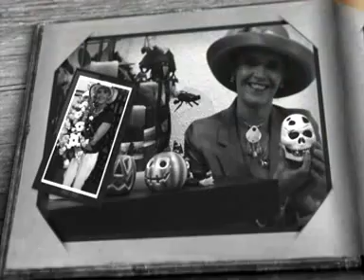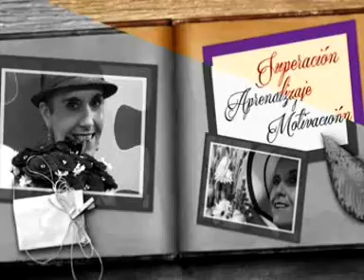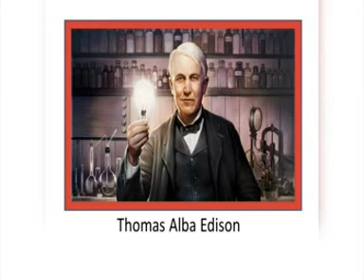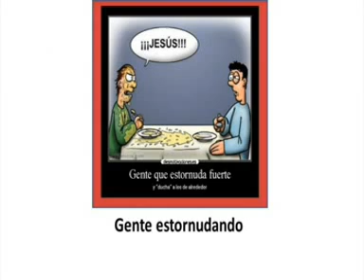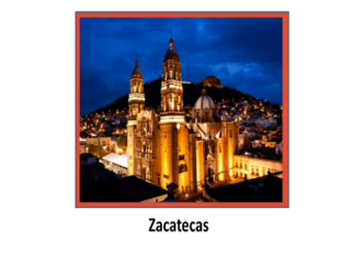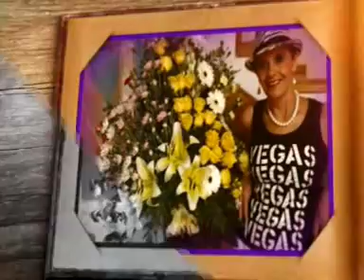Apredamos de Todo con Maru Ríos Velasco Tema Feng Shuy, Norberto Guerra y Mario Moreno.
Programa Transmitido por Antena TV en la ciudad de Chihuahua, el día 15 de Mayo 2016. Programa de TV "Aprendamos de Todo con Blanca Lilia" presentó el Domingo 15 de Mayo de 2016. por el canal 176 de IZZ! o por Cablemás, también por Internet para todo el mundo com.mx a las 2 y a las 9 pm este estelar e inédito contenido
CONTENIDO SIEMPRE INTERESANTE, INVITADOS EXPERTOS:
- Mary Ríos Velasco Tema “Feng Shui”
- Lic. en Psicología Norberto Guerra Mendias Tema “El entorno familiar y las emociones”
- Lic. Mario Moreno Tema “Los retos del maestro actual".
-La maestra Blanca Lilia Presenta el Tema “5 Datos Curiosos”
- GUDELIA Restaurante en Av. .Mirador 4311 B
- SHUGU un mundo de originales pelotas de arroz
- Teléfono en el estudio 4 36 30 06,
- Blanca Lilia Conductora